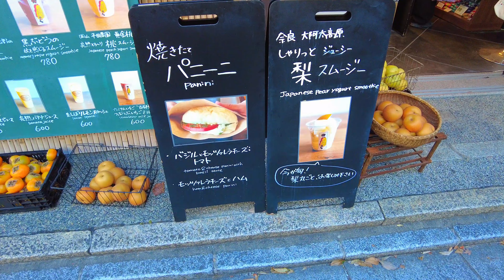9/23(土)外国人観光客で賑わう京都 東山産寧坂 清水坂を歩く【4K】Kyoto Japan walk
【2023年9月23日(土)】京都

快晴の京都東山。外国人観光客で賑わう産寧坂、清水坂を歩きました。

[Saturday, September 23, 2023] Kyoto

 A sunny day in Higashiyama, Kyoto.  We walked along Sanneizaka and Shimizuzaka, which are crowded with foreign tourists.

00:00 東山八坂 Higashiyama Yasaka
00:24 夢見坂 Yumemizaka
02:47 八坂庚申堂 Yasaka Koshindo Shrine
03:04 八坂の塔 Yasaka Tower
07:17 産寧坂 Sanneizaka
13:57 清水坂 Kiyomizuzaka
18:42 清水寺門前 Kiyomizu-dera Temple gate